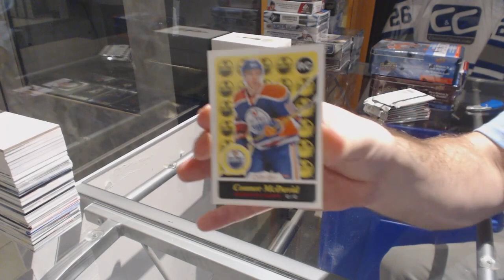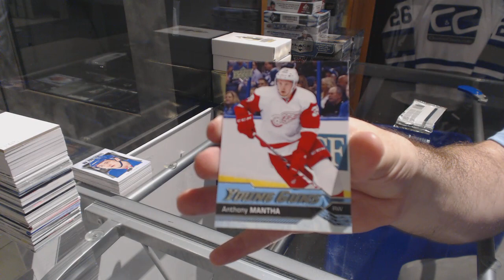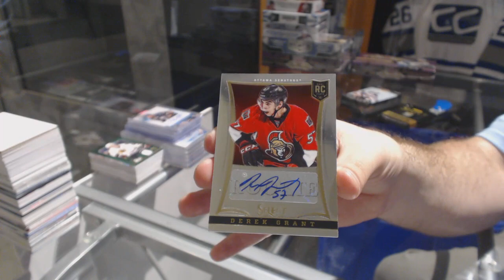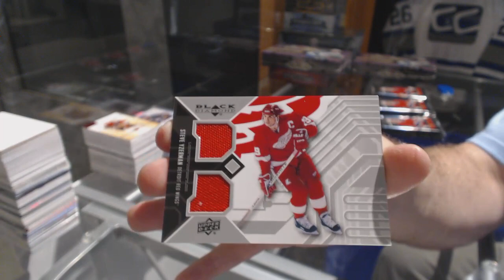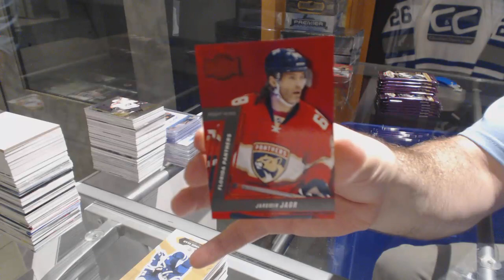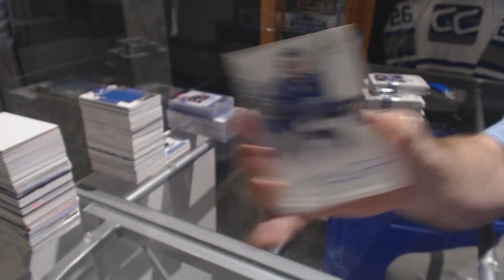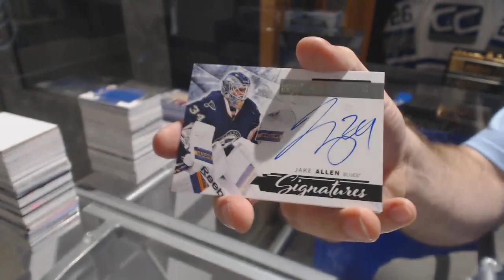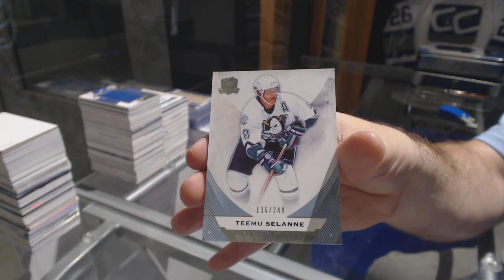The Last 16-17 UD The Cup Giveaway Monster Hockey Box Breaks - C&C #7918